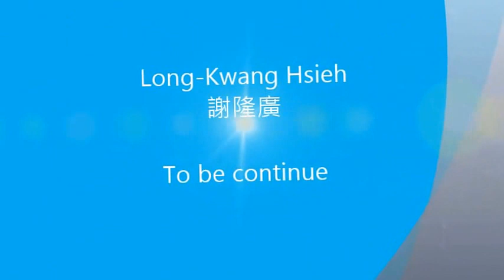Dinan (France) Church & old street 法國迪南 教堂與古街道漫遊